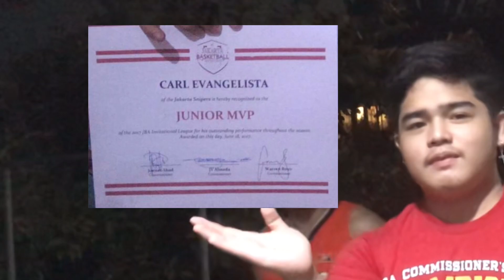Martin Niyo Paos Na + How To Achieve Your Dreams ( Iba Muna Taga-Salita Ko) | Martin Delly